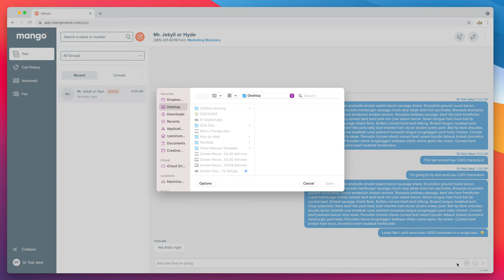How to send a file / image (MMS) on the Web App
inside the texting tab you can send and receive the following file types

Audio Format (.mp3, .wav, .3gp, .amr, .m4a, .m4b, .m4r)
Image Formats (.jpeg, .jpg, .png, .gif, .bmp, .dib)
Video Formats (.3gp, mp4, m4v)

(The file size limit for all the file types is 2 mega bytes)